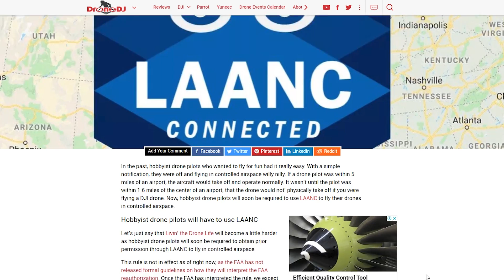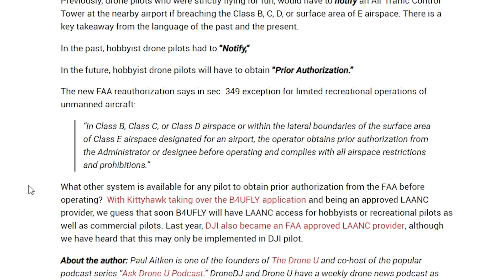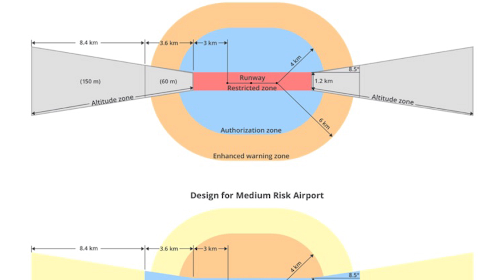DRONE NEWS - LAANC for Hobby Pilots, B4UFLY App, Drone Shoot Down, Geofencing, Oil Spill in Canada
Check out some of our favorite equipment:
64gb Micro SD Card

Timestamps
00:28 - Paul welcomes Haye to the show
01:27 - Hobbyist pilots to use LAANC for airspace authorization?
03:45 - Discussing KittyHawk's timely release of the Dynamic Airspace platform
05:33 - Another drone shootdown in Long Island
09:33 - DJI Geofencing V2.0 rolls out in Asia-Pacific
11:05 - Drones used to expose an oil spill in Canada
14:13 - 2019 FAA UAS Symposium rescheduled to June 3-5
15:07 - NYC Drone Film Festival being held at the Liberty Science Center, March 1-2
17:03 - Drone used in a successful search and rescue in Fremont, California